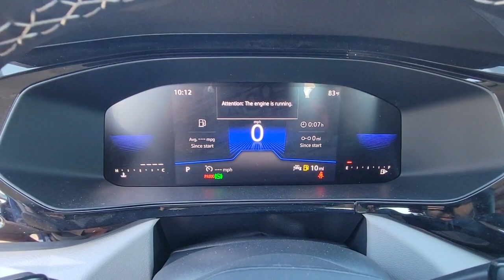2023 Volkswagen Taos Orlando, Sanford, Kissimmee, Clermont, Winter Park, FL 23393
Dusk Blue Metallic New 2023 Volkswagen Taos 1.5T S available in Orlando, Florida at Orlando VW South. Servicing the Sanford, Kissimmee, Clermont, Winter Park, FL area.

5474 S Orange Blossom Trl

Priced below KBB Fair Purchase Price! Blue 2023 Volkswagen Taos 1.5T S FWD 8-Speed Automatic with Tiptronic 1.5L I4 Turbocharged DOHC 16V LEV3-SULEV30 158hpbrbrRecent Arrival! 28/36 City/Highway MPG